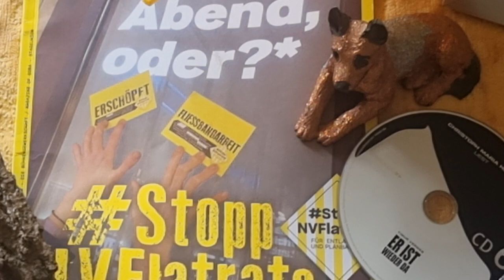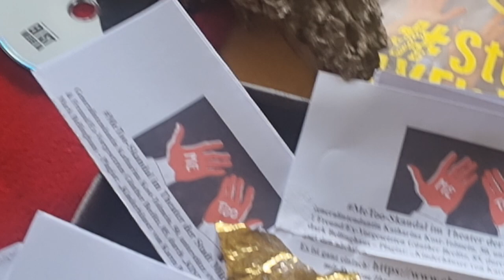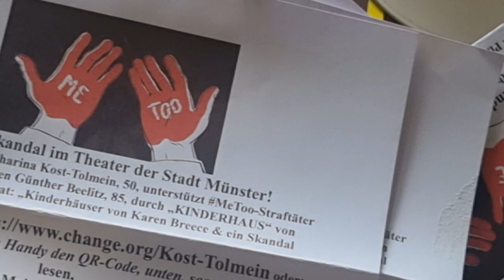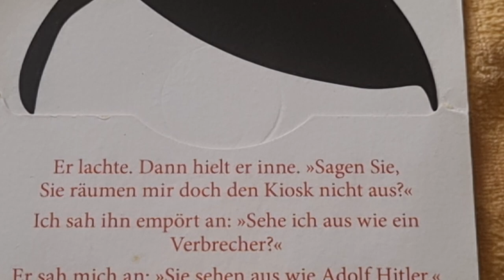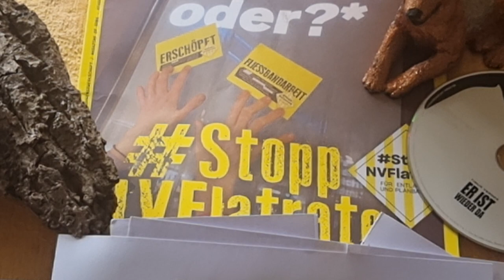"FUNERAL FOR A PETITION!" (2) BY ARTIST MARK BELLINGHAUS KATHARINA KOST-TOLMEIN 25TH OF MARCH, 2024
Bitte unterschreiben u. teilen, danke!
VORSICHT MEINUNGS/KUNST/PRESSEFREIHEIT! IGITTIGITT
PS = POST SKRIPTUM oder PATRICIA B., wie auch immer, jedenfalls hat Herr Bellinghaus in seiner parodistischen Persiflage über das komplett unfassbare Unrecht von Münster, garniert mit dem persönlcihen Schicksal eines komplett U-N-S-C-H-U-L-D-E-N, ausgetragen auf seinem Rücken, seinen Nerven, seiner Kindesmissbrauchserfahrung, ebenfalls, und vor allem auf seiner ABSTAMMUNG, vergessen, dass sich immerhin schon 390 (!) Bürger Münsters, denn Bellinghaus verteilte in langer, mühsamer harter Arbeit, Tausende dieser Petitionen über diese gesamte "Hauptstadt der Freundlichkeit", und er hofft auf ein Wunder. Ähnlich wie in seinem liebsten Märchenfilm "Drei Haselnüsse für Aschenputtel", wo böse Stiefschwwestern das Leben von Aschenbrödel zur Hölle machen, und wo nur die Hoffnung und die Fantasie, Reisen in eine bessere, eine mit Liebe und Verständnis gepflasterte Welt, Mark Bellinghaus willkommen heißt. Stattdessen werden irrsinnige Verfahren auf ihn geschmettert, er wurde bezichtigt sich als "Adolf Hitler" verkleidet zu haben, mit Schnauzbart und mit gegeltem Haar, wie es der Zeuge Jonas J. ein Nachbar Bellinghaus' sogar schriftlich der teuflischen Halbschwester Patricia B., willig mit auf den Weg in mehrere Gerichtsverfahren be-zeugte. Auf Falschaussagen steht Gefängnis, das ist klar. Dass alle 5 Strafanzeigen die Herr Bellinghaus, nachdem er am 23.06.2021 von all diesen irrsinnigen Vorwürfen freigesprochen wurde, und ihm somit sein gutes Recht auf Abwehr solcher schändlichen, und Rufmordenden Behauptungen, EINGESTELLT WURDN, von der Staatsanwaltschaft Münster, Jens Frobel, deren Oberhaupt, beweist klar und eindeutig diese niederträchtige Verschwörung gegen ein und den selben Menschen, seit mittlerweile nun 13 langen Jahren - nämlich Hans Siegfried Otto Schmidt Koenig alias Mark Bellinghaus, geboren am 20. Juli, 1963 in Koblenz. Wie kann ein ganzes Haus, eine ganze Stadt, eine ganze Justiz, so etwas menschenunwürdiges, so etwas m-ö-r-d-e-r-r-i-s-c-h-e-s wirklich erlauben und zulassen, ohne nicht vor sich selbst auszuspucken? Die Antwort heißt Angela "Geli" Raubal, die Großmutter von Mark Bellinghaus.
Deshalb, und genau deshalb allein, hat Katharina Kost-Tolmein Herrn Bellinghaus sein Theaterprojekt "KINDERHAUS" geklaut und flink "Kinderhäuser" mit einer erfolglosen Schauspielerin namens Karen Breece, fabriziert. Denn Breece hat ja auch ihre Wikipedia-Seite selbst gemacht, hat nur einen kleinen Fehler gemacht: auf Wikipedia muss das Geburtsdatum der Person zu lesen sein, sonst verkommt diese Informationsseite zu einer lächerlichen Farce.
Wie geht es jetzt weiter? Herr Bellinghaus wird am 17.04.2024 dem LG MS, was nachweislich mehr als nur befangen ist, da es das Theater MS im DAUERLOOP zu Gast hat, in seinen "HEILIGEN HALLEN" die ja eigentlich nach Neutralität duften sollten wie diese Lavendelfelder nach Lavendel Felder in Südfrankreich (siehe "DAS PARFÜM" von Patrick Süsskind an), und Herr Bellinghaus ist mal gespannt, welche Ausrede der alte weißbärtige Matrosen/Seemanns/Shanti Landgerichtspräsident Ulrich Schambert, einfallen lässt, um aus dieser weiteren Nummer rauszukommen. Bellinghaus legte mehrmals schon Befangenheitsanträge gegen den Richter am Amtsgericht Münster vor, als Künneth Herrn Bellinghaus unfassbare VIERMAL hinter einander wegen unglaublich erdachten und erlogenen Delikten, einen nervenraubenden, unter die Haut eines jeden UNSCHULDIGEN gehenden Menschen wie es Bellinghaus nach wie vor ist, per Einschreiben und mit Unterschrift, nach Hause schickte. Ich frage Sie und alle die bis hierher folgten: Was würden Sie tun, ganz ehrlich bitte, wenn Sie an ein und dem selben Tag 6 (!) Briefe von der Staatsanwaltschaft Münster, dem Amtsgericht Münster und natürlich auch vom Landgericht Münster, bekämen? Was würden Sie wirklich tun, wenn sogar ihre Nachbarn behaupten, sie wären ein Reichsbürger, Nazi, Judenhasser, Sie würden Ihre Mutter schlagen, und Sie würden die Nachbarn so wörtlich als N*g*rfot*e beschimpfen! Irgendwann hört jeder "Spaß" auf, und der Raub meiner Kindheitstraumen, die ich selbst auf die Bühne des Theaters Münster bringen wollte, die hat mich auf den Plan gerufen. Enough is enough! Bis hierher und nicht weiter. Und deshalb, das sollte selbst der gekonnt (und beigebracht von Günther Beelitz, ihrem Ex-Vorgesetzten in Heidelber), gute Miene zu BITTERBÖSEM SPIEL machenden Frau Generalintendantin Katharina Kost-Tolmein, 51, endlich klarwerden, dass das Ende ihrer Ära schneller kam, als ihr, ihrem von Kost-Tolmein unehrenhaft ins Amt gehievten RA Oliver, lieb gewesen sein konnte. Und das alles nur, weil sie von einem Missbrauchsopfer klaute, um ein Theaterprojekt, denn ein Theaterstück ist es ja bei Leibe nicht, ÜBER KINDESMISSBRAUCH zu machen. Auf die Kosten eines anerkannten Missbrauchsopfer beider großen deutschen Kirchen. Unfassbar aber leider wahr!